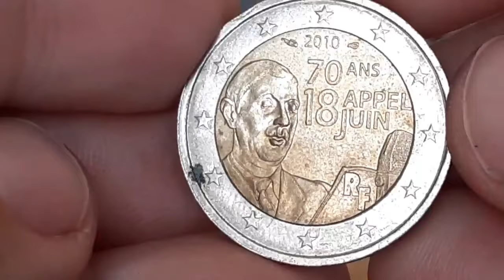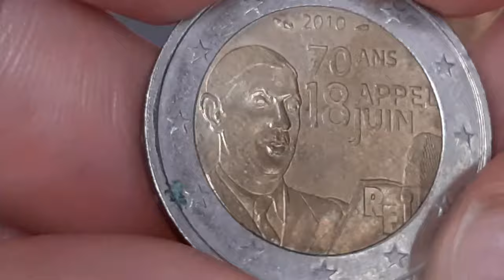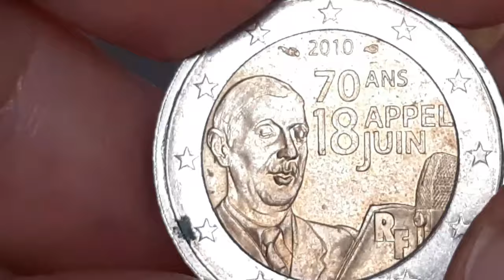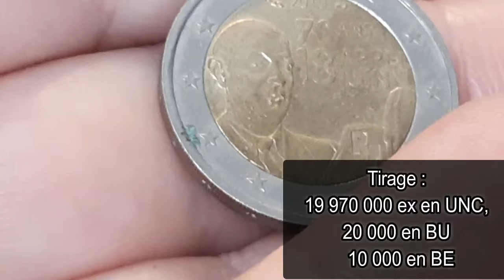VALEUR de la 2 EURO FRANCE 2010 L'appel du 18 Juin du Général de Gaulle !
Le GADOURY 2023
100 Capsules pour Monnaie et la Boîte de Rangement pour Collection de Pièces :

 sur cette vidéo : VALEUR de la 2 EURO FRANCE 2010 L'appel du 18 Juin du Général de Gaulle !

▬▬▬▬▬▬▬▬▬ CONTACT EMAIL ▬▬▬▬▬▬▬▬▬▬